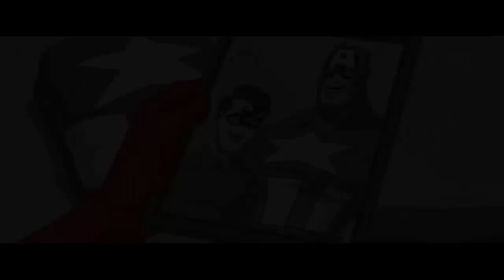Avengers Endgame Trailer (Earth's Mightiest Heroes Style)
Avengers Endgame Trailer in the form of the cartoon Avengers Earth's Mightiest Heroes

Clips from
Avengers Earth's Mightiest Heroes
Guardians of the Galaxy Cartoon
Ultimate Spider-man
Wolverine and the X-men